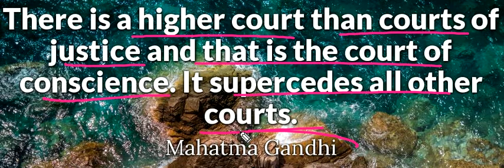“There is higher courts than courts of justice and that is conscience.”